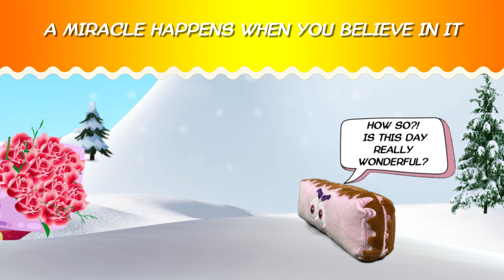Jolly Battle Secret Admirer | Clumsy Has a Secret Admirer | Secret Crush or Best Friend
Happy Valentine's Day! Our friend found out that he has a secret admirer! It’s a special day and each and everyone is excited to make and to give their gifts to loved ones. Everyone loves surprises on holidays, right!? Watch the new episode of Fun Stories and see what a friendship is, who is there a secret admirer and why we should care about our nearest and dearest not only on Valentine's Day. This day is not only for couples, let's celebrate love in all forms.
COMMUNITY